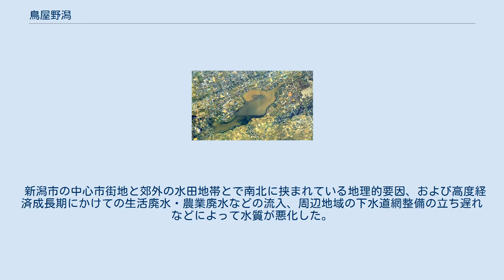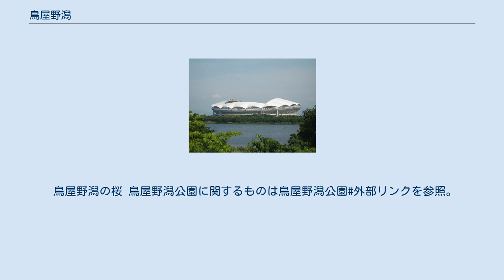鳥屋野潟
鳥屋野潟付近の空中写真。
1975年撮影の10枚を合成作成。
この画像撮影当時、周囲の公園、各施設等は未整備である。
 国土交通省 国土地理院 地図・空中写真閲覧サービスの空中写真を基に作成 鳥屋野潟（とやのがた）は新潟県新潟市中央区にある潟。
栗ノ木川に合流する一級河川（信濃川水系）でもある。
新潟駅から2〜3km南西に位置する。
鳥屋野潟周辺の公園などに関しては鳥屋野潟公園を参照。
 新潟市の中心市街地と郊外の水田地帯とで南北に挟まれている地理的要因、および高度経済成長期にかけての生活廃水・農業廃水などの流入、周辺地域の下水道網整備の立ち遅れなどによって水質が悪化した。
1971年（昭和46年）の公害対策基本法の規定により、水質汚濁に係る環境基準の類型指定（湖沼B類型）がなされた。
昭和50年代にはCODの基準値（5mg/l以下）が年平均で2倍を超える数値となるなど、汚染が深刻化、特にヘドロや悪臭の問題が取り沙汰された。
 その後、新潟市では1980年（昭和55年）に下水処理場が2箇所新設されるなど下水道網の整備が徐々に進捗し、また市民や行政が積極的に水質改善に取り組んだ結果、2002年に初めて環境基本法の水質基準を達成するなど改善に向かっている。
 越後平野は信濃川と阿賀野川の土砂が堆積してできた沖積平野であり、鳥屋野潟は越後平野に形成された後背湿地に残る池沼のうち最大のものである。
また、新潟砂丘が形成され、排水の障害となったこともこの地域と潟の成り立ちに大きく関わっている。
 鳥屋野潟の水面は標高マイナス2.5メートルと海水面より大幅に低く、また南岸の山潟地区から亀田郷に至って広大な海抜ゼロメートル地帯が広がっている。
これらの地域周辺は昭和初期までは地域の言葉で「泥田んぼ(ドロタンボ)」と呼んだ湿田であった。
このため、現在は西の親松導水路を経由し、信濃川にポンプで毎秒100トン排水している(将来的には180トンを計画)。
これにより周辺の農地の水はけが改善され、乾田が保たれている。
 鳥屋野潟の桜 鳥屋野潟公園に関するものは鳥屋野潟公園#外部リンクを参照。